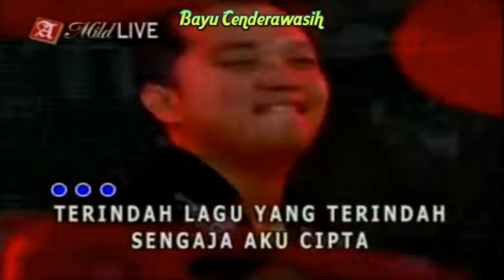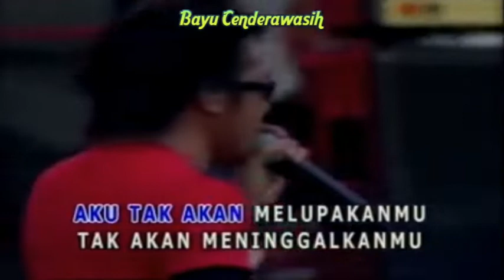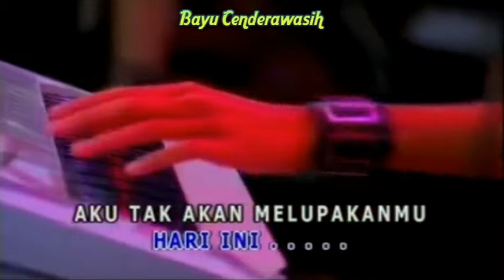Ta' Kan Melupakan Mu by Radja [Original Audio-HQ] | Karaoke Tanpa Vokal